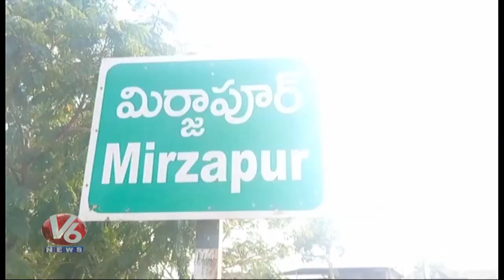Person Lost Life Due to Sun Stroke At Nirmal | V6 News